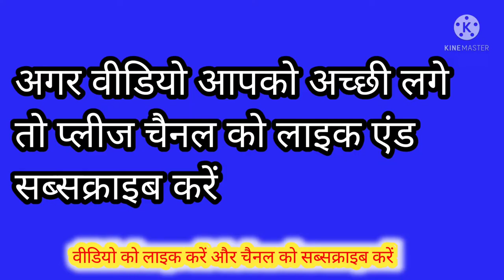my secand bloging ! khuch vagitaball ke bare me